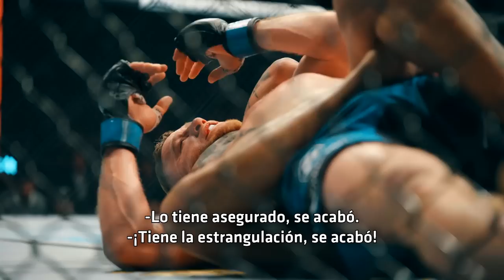UFC280 Oliveira vs. Makhachev: Solo Puede Haber Uno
Solo puede haber un rey en las 155 libras y este Sáb. 22 de Oct. se define entre Charles Oliveira e Islam Makhachev en la estelar de UFC280.